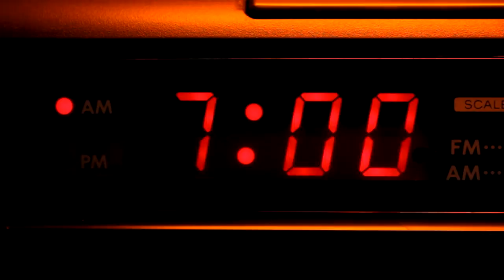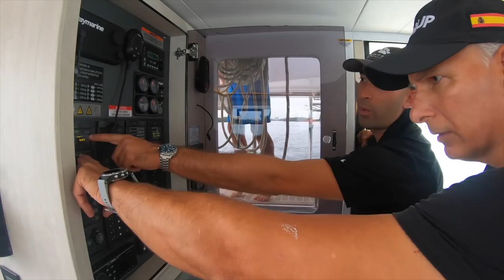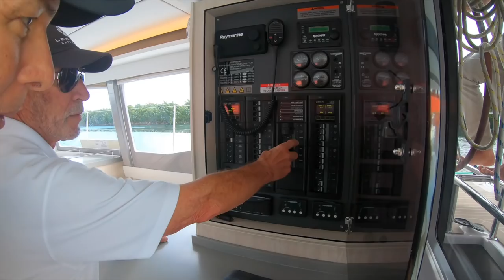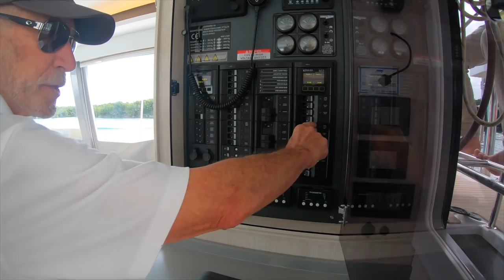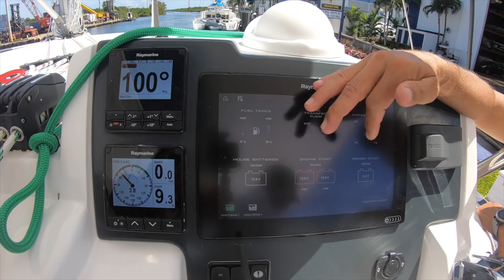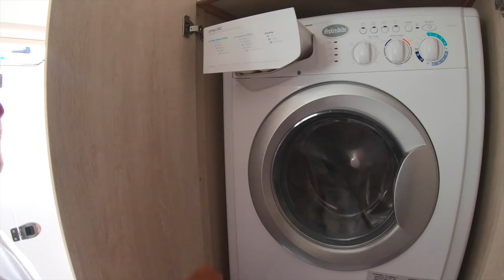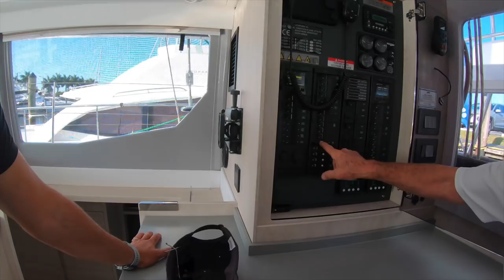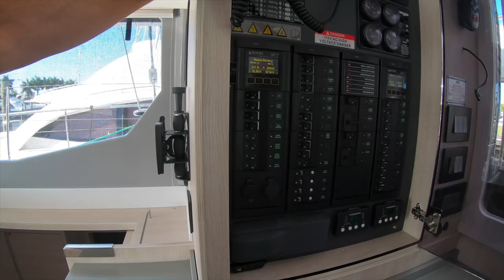First Time Sailing On Our New Cat - Sea Trial, Orientation & Getting The Keys After 21 Months [Ep.4]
If you’ve ever wondered as we have what Closing Day is like on a new boat….this episodes for you!  Join us as we FINALLY take our first step aboard our new Leopard 45 Catamaran, head out to open sea for our Sea Trial, raise the sails, go through Systems Orientation and learn first hand how well built our sailing catamaran really is.  It has been 21 months since we ordered our boat. The day has finally come that we get the keys!

Live With Passion 💕
~ Your Crew: Andy, Maki, Oliver & Lukas

About Us: We are a family of four from Southern California, (San Clemente) about to set sail in April of 2020. Join us as we document our travel experiences, adventures and uncertainties that come along.
3 years ago we sat down as a family and shared a dream that we all wanted to see come true.  A dream that we take a window of time in our lives to do something truly special together, an extended sailing trip, an adventure that would stay with us for the rest of our lives.